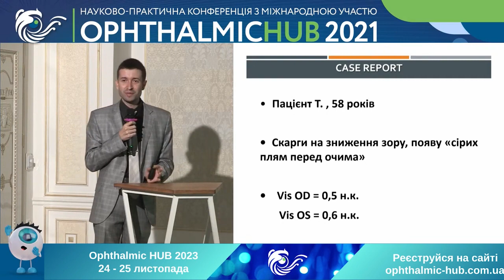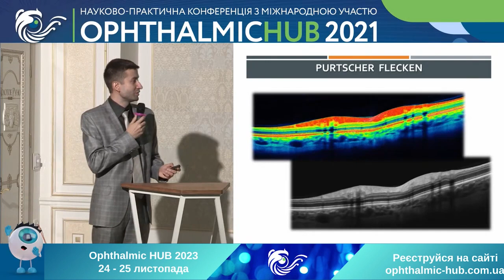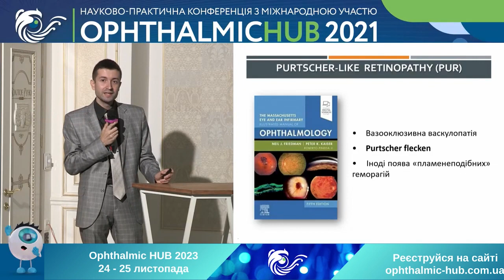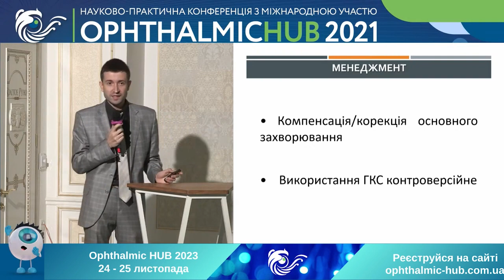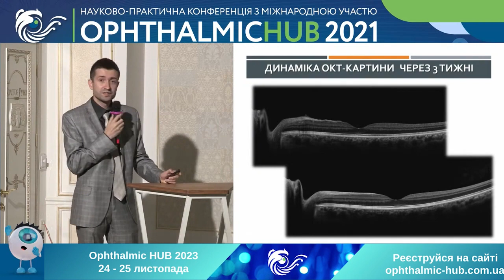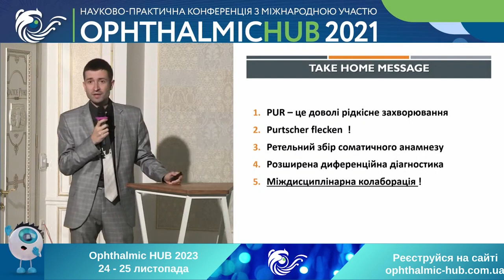⭐️Мартинов Дмитро Валерійович. Purcher - like ретинопатія як ускладнення інфаркту міокарда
OphthalmicHUB 2023: 24-25 листопада 2023 року. Подробиці та реєстрація на сайті
УВАГА! ПРЕДСТАВЛЕНА В ДАНОМУ ВІДЕО ІНФОРМАЦІЯ ПРИЗНАЧЕНА ВИКЛЮЧНО ДЛЯ ФАХІВЦІВ ГАЛУЗІ ОХОРОНИ ЗДОРОВ'Я УКРАЇНИ.

Приєднуйтесь до чат-боту DrOphtik за посиланнями